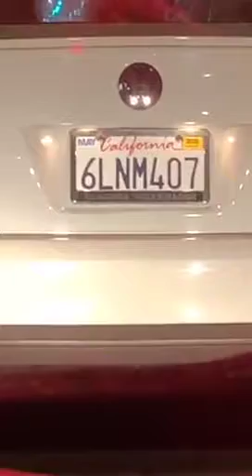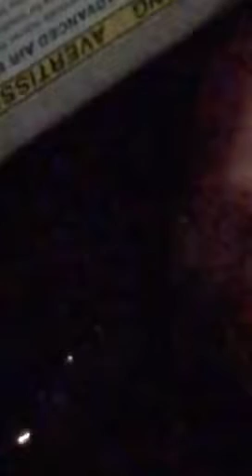9/28/19 A snippet of me driving from Whittier to LA